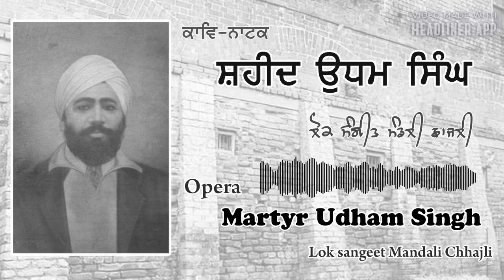Opera Shaheed Udham Singh part 7 | Lok sangeet Mandali chhajli ਕਾਵਿ-ਨਾਟ ਸ਼ਹੀਦ ਉਧਮ ਸਿੰਘ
Opera Shaheed Udham Singh
Lok Sangeet Mandali Chhajli

Kiranpal Gaga
Hansraj Chhajli
Tara singh
Mahinder Singh